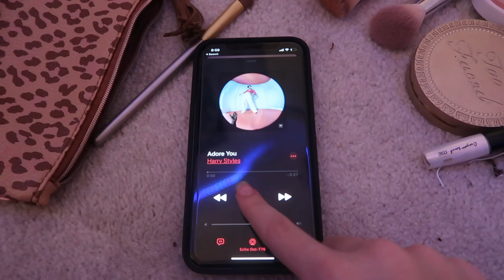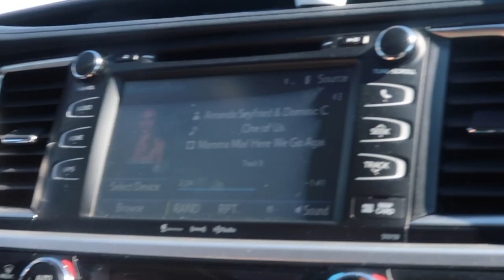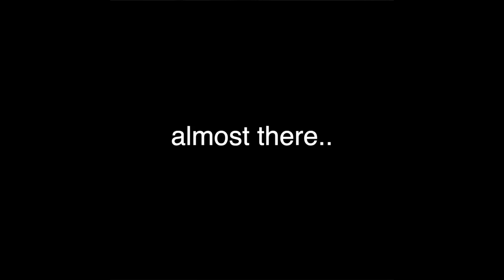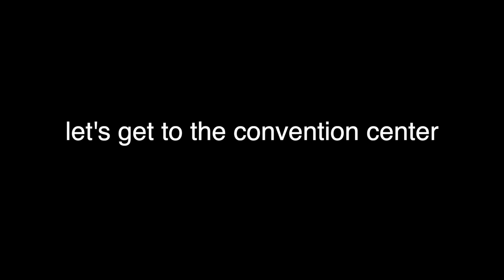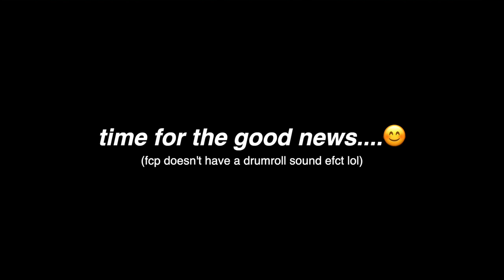CHEER COMPETITION VLOG! stingray allstars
✿FAQ✿

- i film with the canon g7x mark ii

《what program do you edit with?》
- i edit using final cut pro x

- i live in the US